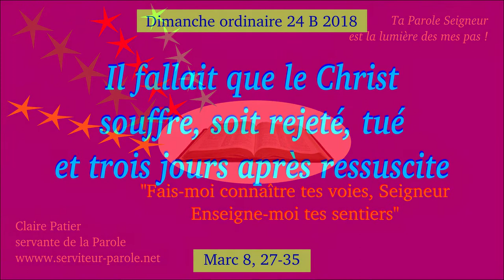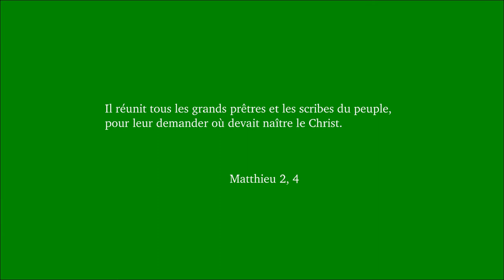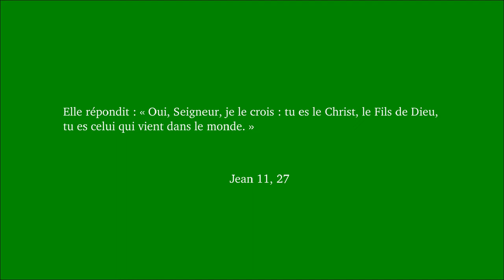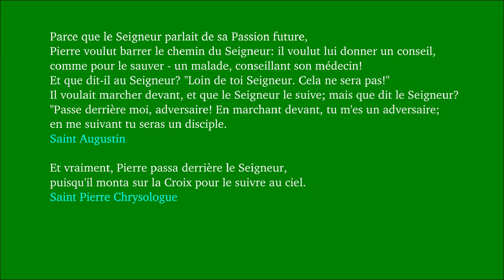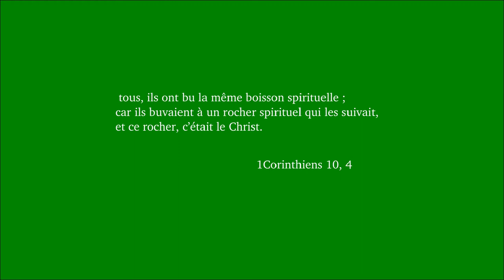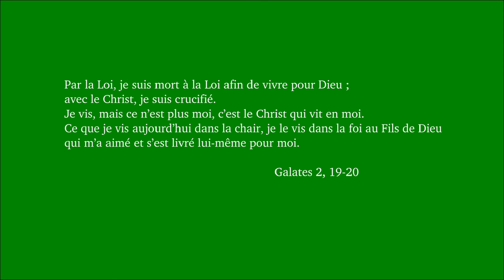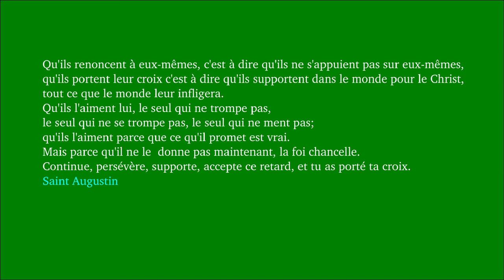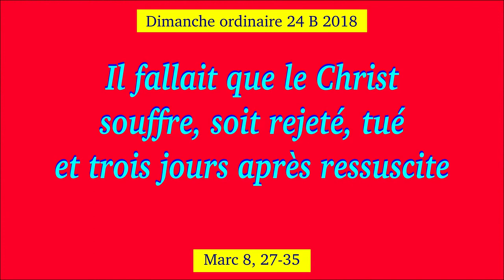Dimanche ordinaire 24B 2018